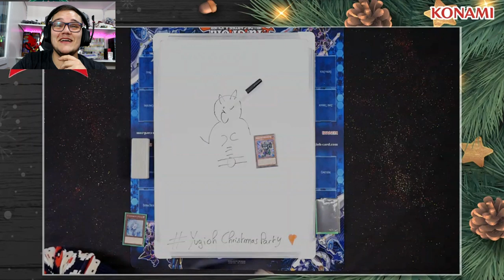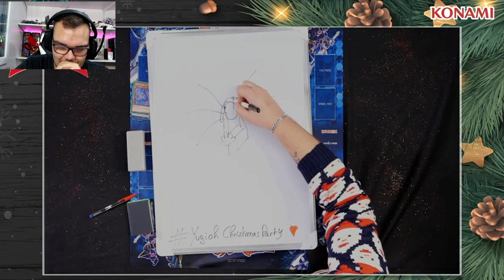UNE JOURNÉE FORMIDABLE ! | YU-GI-OH! CHRISTMAS PARTY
Samedi 14 Décembre se déroulait la Yu-Gi-Oh! Christmas Party auquel je participais et on se refait tout ça ensemble !